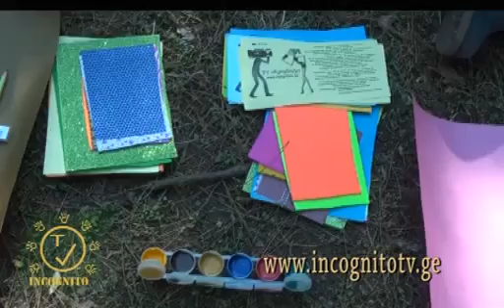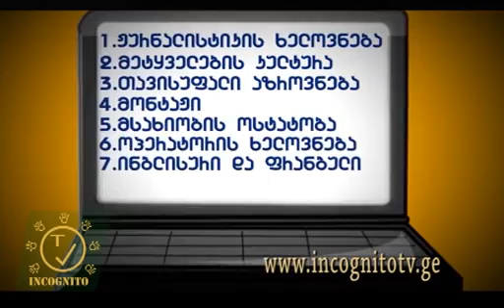შემოგვიერთდიდა გახდი ,,ინკოგნიტოელი,, 2018 წლის ჯგუფების მიღება დაიწყო. 574 50 00 94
ინტერნეტ ტელევიზია ,,ინკოგნიტოს,, კიდევ ერთი წარმატებული ადგილობრივი შეკრების პროექტი, წარმატებული მომავალი თაობა და შინაარსით სავსე დღეები.